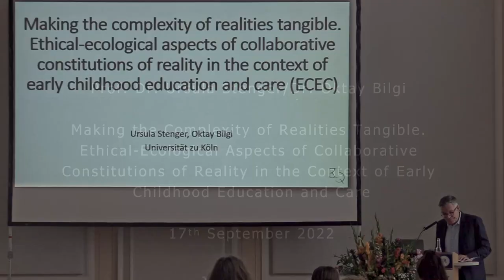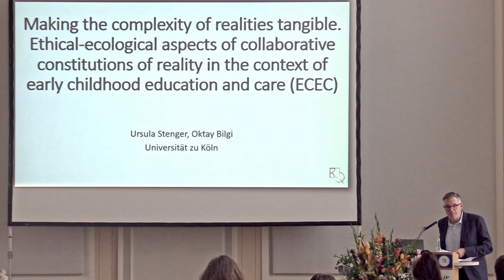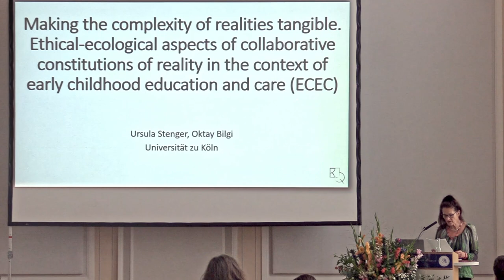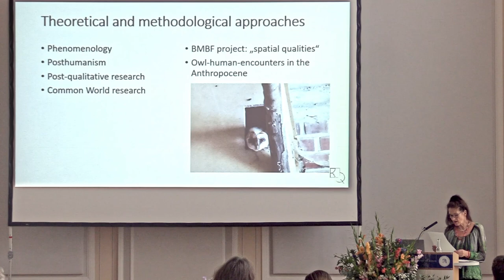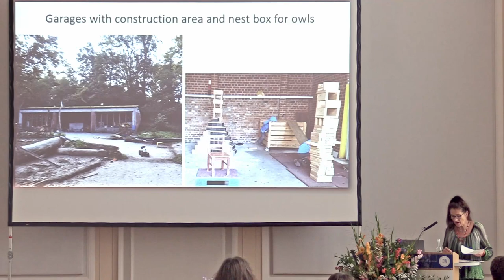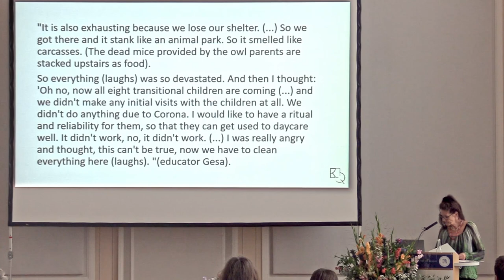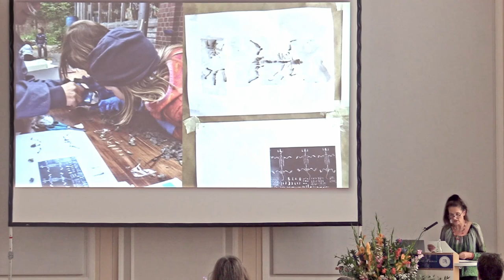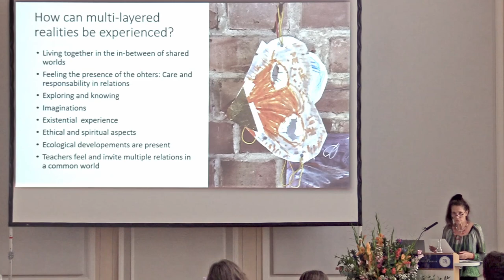Ursula Stenger/Oktay Bilgi - Making the Complexity of Realities Tangible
Prof.in Dr.in Ursula Stenger/Dr. Oktay Bilgi (Köln, GER)

Making the Complexity of Realities Tangible.
Ethical-Ecological Aspects of Collaborative Constitutions of Reality in the Context of Early Childhood Education and Care

Keynote on September 15th, 2022 as part of the 6th International Symposium on Phenomenological Research in Education: Realities. Phenomenological and pedagogical perspectives. Introduction by Prof. Dr. Malte Brinkmann.

Abstract:
Time-diagnostic signatures such as the Anthropocene, Capitalocene, or Chthulucene prob-lematize anthropocentric conceptions of reality(s) that focused exclusively on humans and their formation (Haraway, 2018, Braidotti,2018). Reality-constitutions, for example, accord-ing to anthropologist Anna Lowenhaupt Tsing, is not the exclusive preserve of humans. To build new ways of living together in the ruins of the Anthropocene, we must engage in “cross-species world-making processes” (Tsing, 2021, p. 39).
We take the call not to think of meaningful reality(ies) exclusively in human catego ries as an occasion for phenomenological explorations of collaboratively produced pedagogical realities. To this end, we pursue the question of how early childhood educational settings can be constituted as interweavings of natures-cultures, materially-discursively-physically and collaboratively, i.e., through different cooperations of entities, forces and conditions, as het-erogeneous assemblages made pedagogically experienceable. To this end, we draw on theo-retical frameworks that, contrary to ontological duality-models, focus on the strong connect-edness of human and non-human aspects in the constitution of pedagogical realities. Exem-plary of this query are concepts from the theoretical discourses of posthumanism, such as entnglements (Haraway 2018), or common worlding Another productive theoretical perspective is offered by leib-phenomenological approaches (Mer-leau-Ponty 1994/Nancy 2000; 2004), which sensitize to the constitutive role of perception modes that are more than cognitive, or primarily oriented toward difference, to the emer-gence of multi-species places, and focus on processes in the "in-between" of materialities and bodies of diverse living beings, e.g., as "in-betweenness-of leib" (Merleau-Ponty 1994).
Exploring pedagogically significant realities phenomenologically, i.e. with an open mind, can help to (partially) reveal the polyphonic ambiguities of more than human constitutions of reality as well as to search for possibilities of making them experiencable educationally and didactically.
This lecture draws on results from the BMBF project RaumQualitäten [qualities of (educa-tional) spaces] on living spaces , in which children, professionals, and non-human living be-ings build places, which are characterized by diverse practices and experiences on the border between the familiar and the new, between what was and what is emerging in new lifelines. Using the example of nature experiences in early childhood, it is thus possible to show how the interplay of bodies, relationships, stories, and boundary processing can create multi-layered realities that can foster (com-)passion for and responsibility toward more-than-human worlds (see also Stenger, 2022). This lecture thus discusses the importance of the constitution of experiential modes of realities for an ethical-ecological perspective in early childhood.